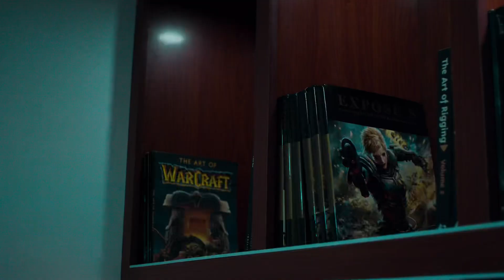Kendrah - BOSS [Vídeo Oficial]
Video da faixa extraída da EP LIBERTA

Prod:Elzo Senior
Mix&Master: Alleny
Realização:Jelz
Produção:Pirline Ent.
Video: Ciielo Vision

2023